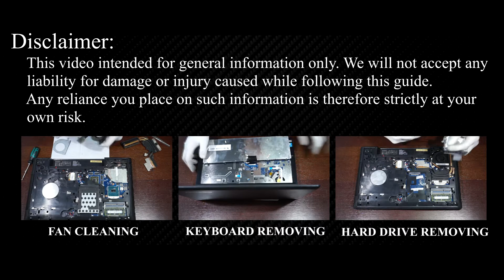Lenovo G510 RAM Upgrade & Install: Step-by-Step DIY Guide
Learn how to upgrade and install RAM on your Lenovo G510, G505, G500 laptop hassle-free with our comprehensive guide. Boost your device's performance in minutes!

💻 *DESCRIPTION*
Looking to upgrade the RAM on your Lenovo G510 laptop? In this DIY tutorial from HowFixit, learn the tools you need and the exact steps to install RAM. Ensure smooth performance and enhanced multitasking capability with this essential upgrade. Check out the links to get all the necessary tools.
This video guide applies to the following Lenovo models: G510, G505, G500

🛠️ In this tutorial from HowFixit, we cover:
1. Tools required for laptop RAM upgrade.
2. Precautions before starting the upgrade process.
3. Step-by-step guide to disassembling the laptop.
4. Tips for removing the old RAM module.
5. Installing new RAM module.
6. Reassembling your laptop.